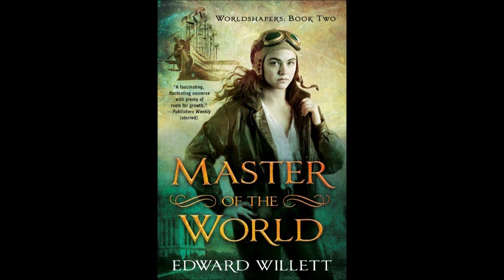Just Joshing Episode 293: Edward Willett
Edward Willett returns for the Aurora Series as his podcast The Worldshapers is an Aurora finalist. We talk about this accomplishment, how creating the podcast has impacted his writing, The Worldshaper series and much, much more.